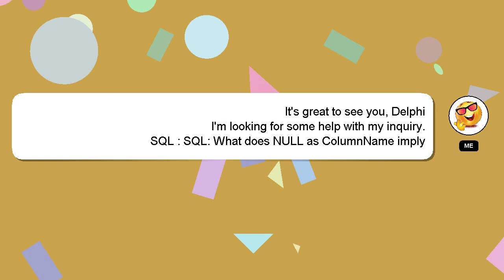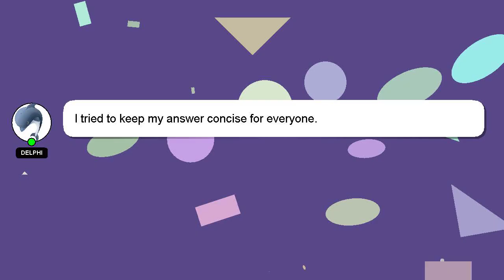SQL : SQL: What does NULL as ColumnName imply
NULL SQL: What as imply does : ColumnName SQL